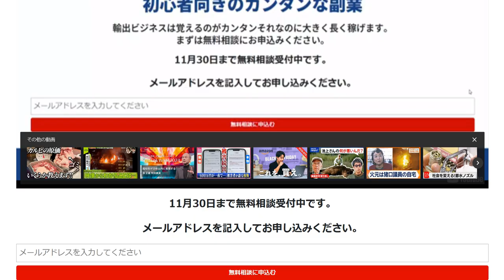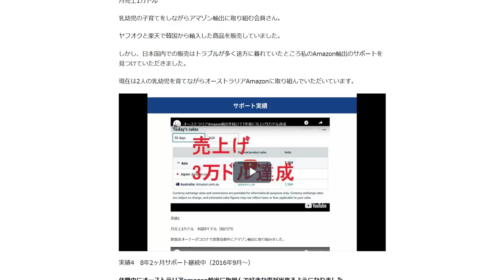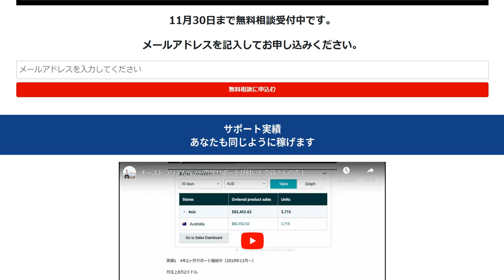初心者でも稼げるように教えますオーストラリアAmazon輸出ビジネス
1日10分で月10万円を稼ぐ! Amazon輸出ビジネスがわかる本(2013/11/22)